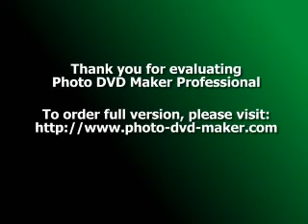Trying to Get Pregnant Quickly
If you are desperately trying to get pregnant quickly there are a number of things you can do, but first read thought the whole article to be sure this right decision.

Before you learn all about trying to get pregnant quickly-A quick note

Babies (or children for that matter) are expensive, require you to be responsible for them 24 hours a day 7 days a week and can mean you have little sleep or time to yourselves for months.

If you have made the decision to have a baby and know what to expect, I can now help you if you are trying to get pregnant quickly!

Trying to get pregnant quickly-Tip 1

First of all, you will need to know when you ovulate. This will greatly improve you chances of conception because your body changes to actually help you to conceive! This is called a fertility window.

During the average woman's menstrual cycle there are primarily 6 days when intercourse is much more likely to result in pregnancy. This is called the fertility window. This will be 4-5 days prior to ovulation and ends on the actual day of ovulation. The maximum amount of time will be 6 days.

The female egg can survive for 12-24 hours however, the male sperm can live can live for up to 6 days in ideal conditions. The levels of estrogen inside the vagina increase to create a better environment for the sperm to live longer and move towards the much easier. Have sex before ovulation. because the egg will only survive up to 24 hours. Your best time to have intercourse is 3-5 days before ovulation. Although it is technically possible to become pregnant at anytime of the month.

Having regular intercourse vital. Timing for ovulation is important but many people miss time because women may not ovulate when they think they will.

It is also important to consult your doctor. You must check that you are in good health and that you have the OK to produce a healthy baby. Your doctor can also recommend help and guidance that will greatly benefit you.

Trying to get pregnant quickly-Tip 2

Make sure that you are in good health. An egg, sperm, your offspring is a complete manifestation of your body. Your bodies ability to produce produce is a direct result of what you eat. Put simply, if you stop eating, it wouldn't be long before your body will stopped producing altogether. The healthier you eat, the better and better quality sperm could be produced as well as quantity too.